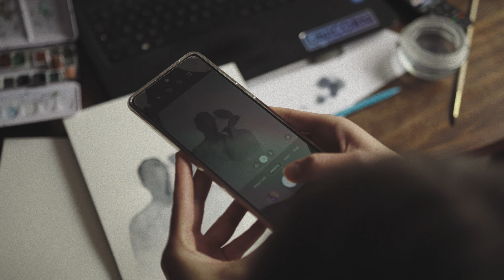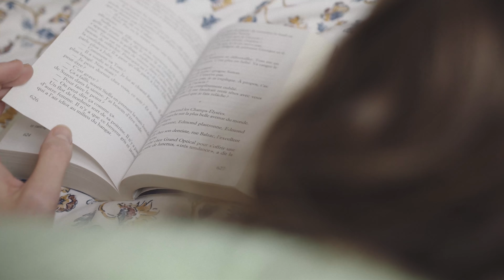CONFINEMENT 2020 N°2 - Clermont-Ferrand (4K UHD)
Le deuxième confinement (COVID-19), lors de la première semaine (du 30/10/2020 au 08/11/2020) à Clermont-Ferrand.